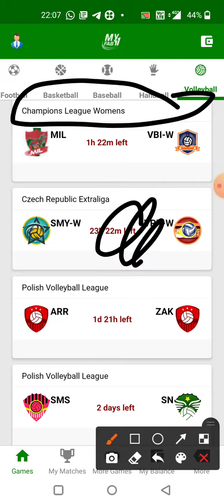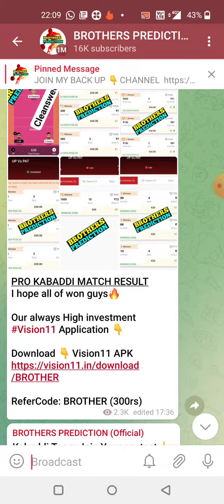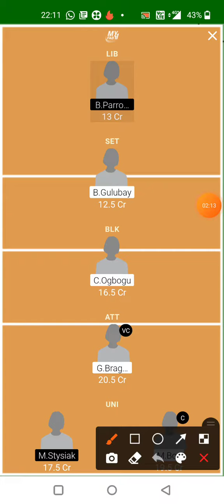MIL-W vs VIB-W VOLLEYBALL DREAM11 TEAM PREDICTION TODAY MATCH | Champions League Womens Dream11 Team